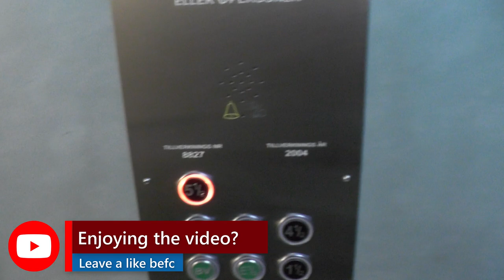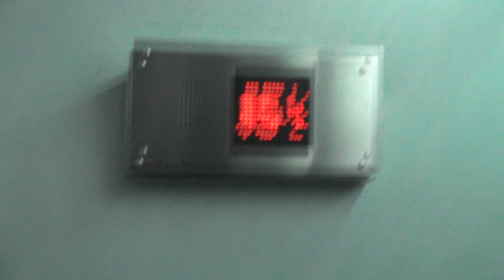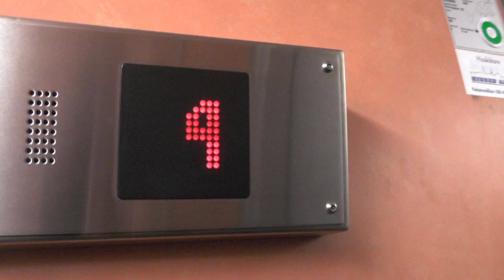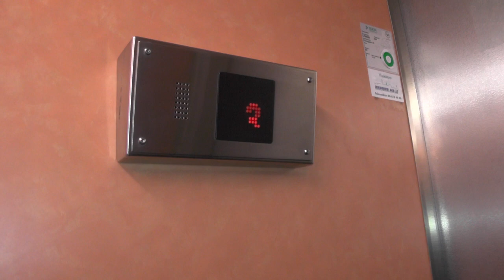2x Hissen AB mods? MRL Traction elevators @ Fleminggatan 105-107, Stockholm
ELEVATOR INFORMATION!

Manufacturer/Tillverkare: KONE?
Latest modernization year/Senast moderniserat år:
Serial Number/Tillverkningsnummer:
Capacity/Maxvikt: Kg - Persons
Floors:/Antal våningar

Location/Adress: Fleminggatan 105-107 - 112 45 Stockholm